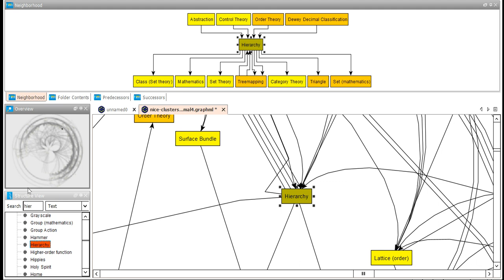Documenting process: navigation. Rearranged windows in a handy way.adding a node to yEd i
Documenting process: navigation. Rearranged windows in a handy way.
adding a node to yEd in my six degrees of wikipedia mapping to my brain project thing I somehow started a few days ago.